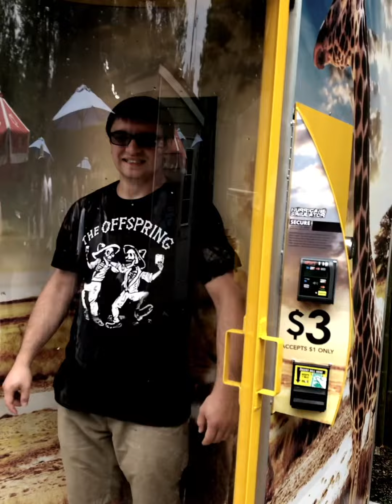THE ZOO!!!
a beautiful day trip to the safari c:

June 2018